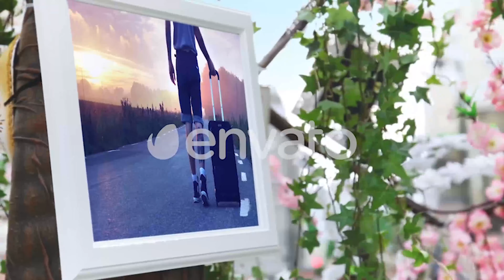Spring Gallery 2.0 | After Effects Project Files - Videohive template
Thank you for your purchase! The project is easy edit, customizable. Full HD 1080p, 24 fps Project features: Modular structure Clean Modern design Awesome atmosphere Very easy to use 100% after effects 30 unique sequences 84 places for photos or videos 5 light leaks (prerendered) 2 Looks 4 Color Styler for Flowers and Leaves 1 bokeh (prerendered) 1 White and Blur Vignettes Original Clip Duration – 02:54 Made all the work on compositing, you need only to insert a photo and edit it. You can copy a sequence that would increase the number of the photo, if required. No plugins required Detailed PDF tutorial with screenshoots is Included At your request , I can save the project in other versions of After effects! Music and images not included. Screenshoots Flowers Color Control Leaves Color Control